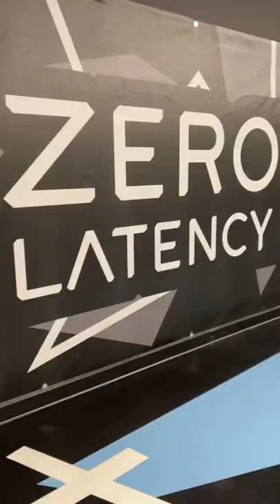Axe throwing, go-karting, AND virtual reality?! 🤯